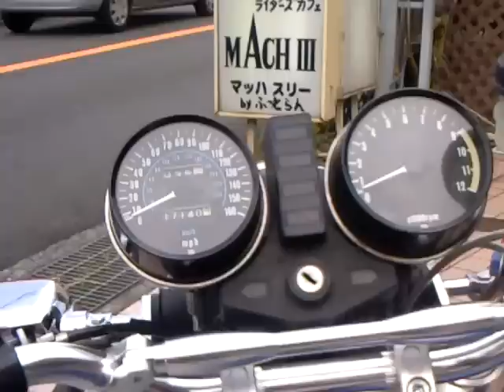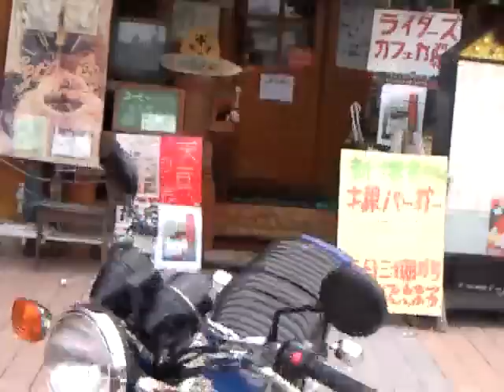狼の虎口 フルカスタム Kawasaki Z1000 KZ1000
友人二人が
今日も軽やかに、
遊びに来てくれました、
素晴らしいカスタムです、